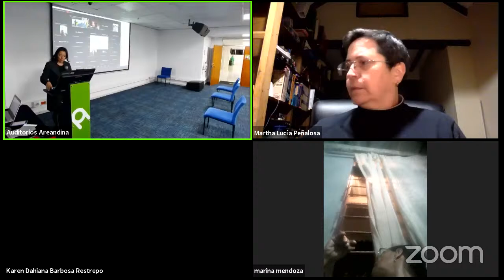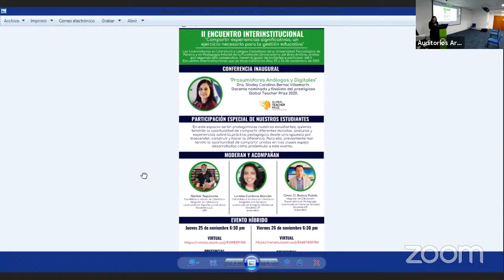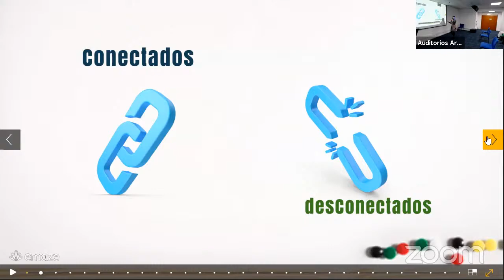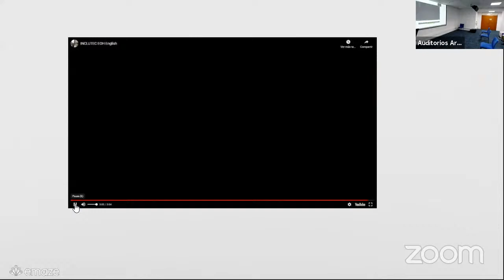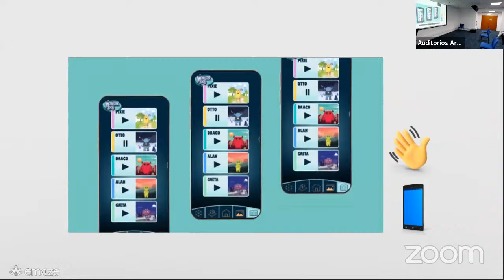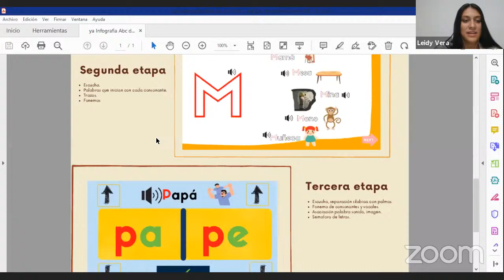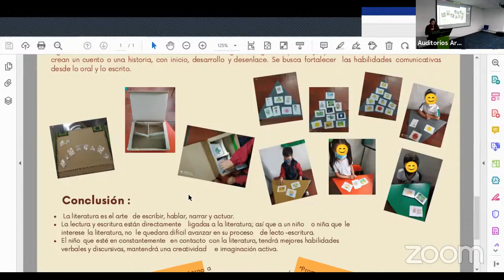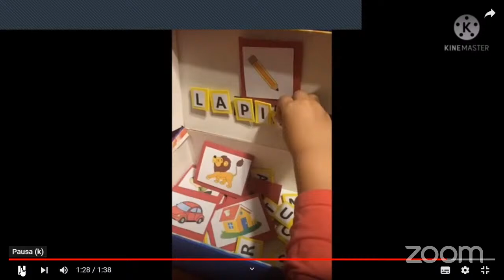“COMPARTIR EXPERIENCIAS SIGNIFICATIVAS, UN EJERCICIO NECESARIO PARA LA GESTIÓN EDUCATIVA"